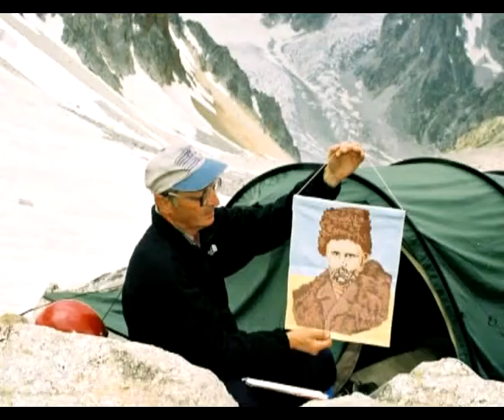гость А М Зайдлер на 9 TV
однажды зимой в гостях 9 канала побывал
мастер спорта СССР по альпинизму, Заслуженный тренер Украины, «снежный барс» Александр Михайлович Зайдлер.
запись эфира декабрь 2013 года